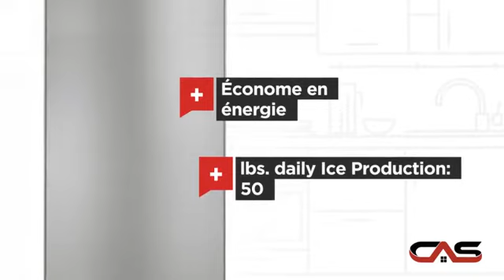Jenn-Air JIM158XYRS Machines à glaçon